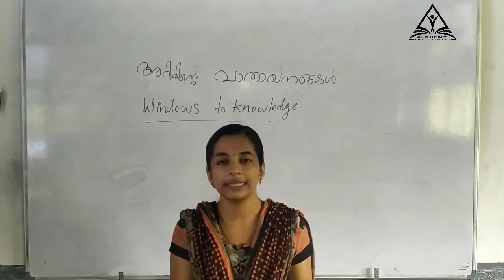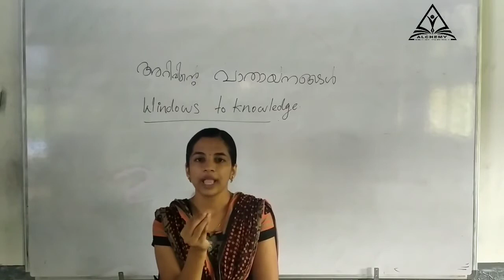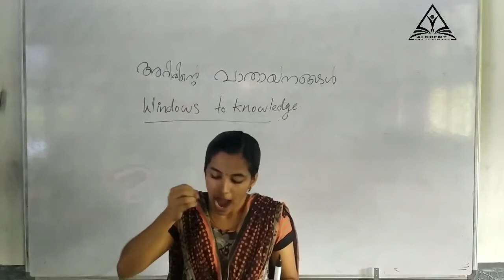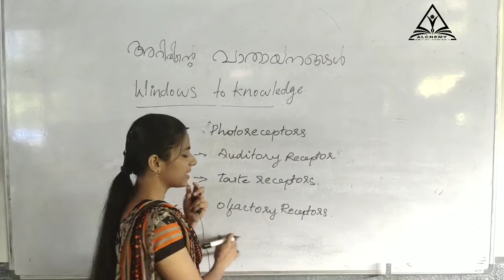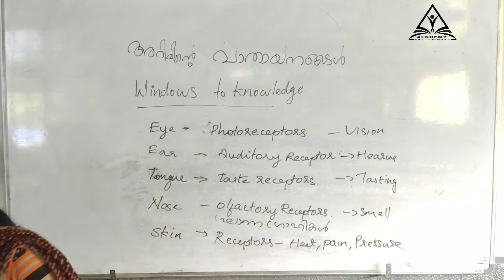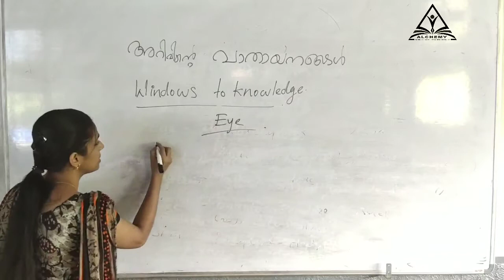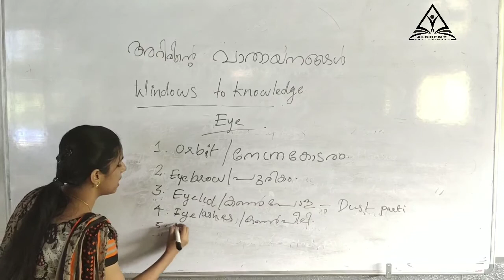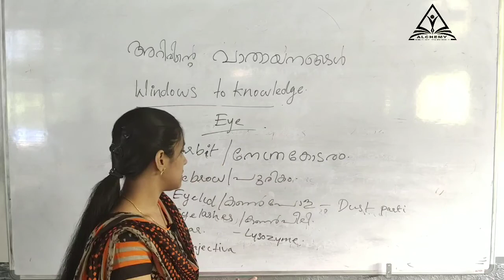Class X Biology Chapter 2 Part 1